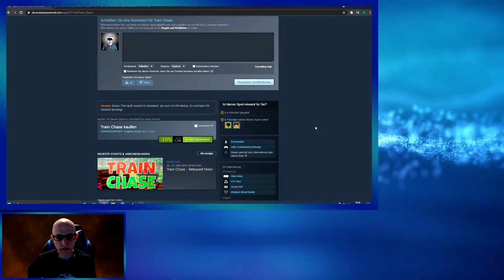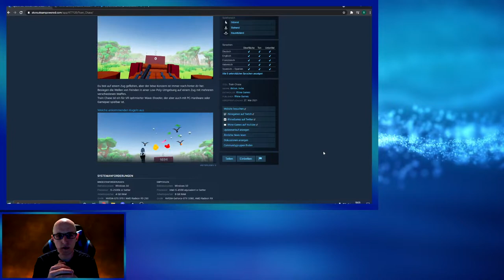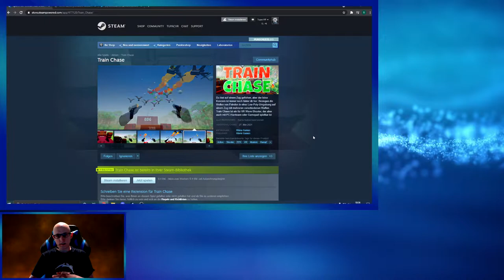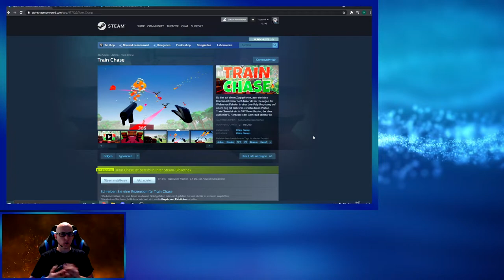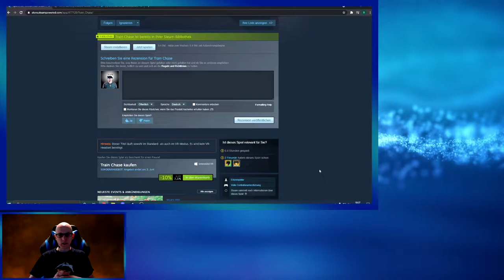Train Chase - First Impression / Ersteindruck - VR Gameplay - Deutsch / German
Heute zeige ich euch den VR und Flat Waveshooter Train Chase

Intro 00:00

Einleitung 00:10

Gameplay 06:03

▌Social Media ▌

Virtual Reality